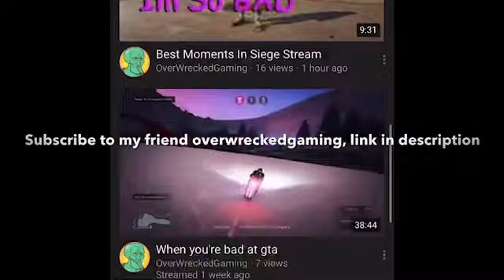Subscribe to my friend overwreckedgaming!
This is his channel